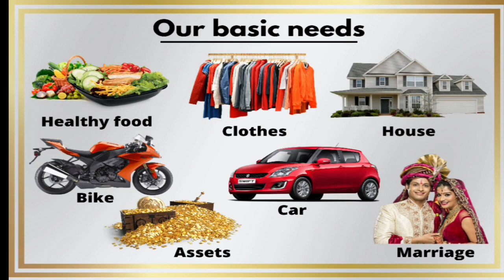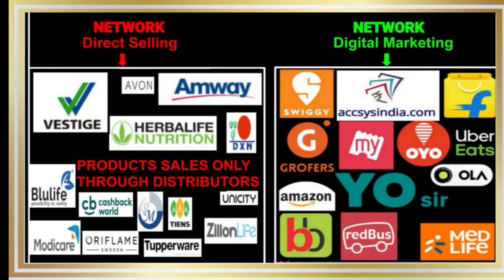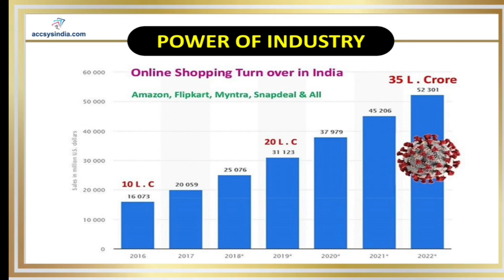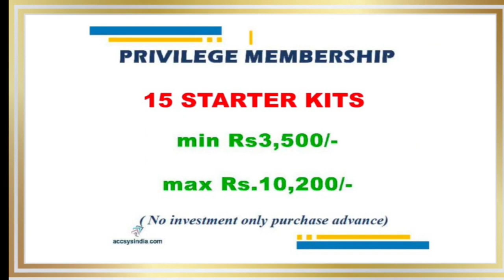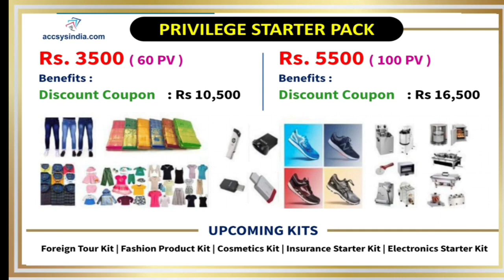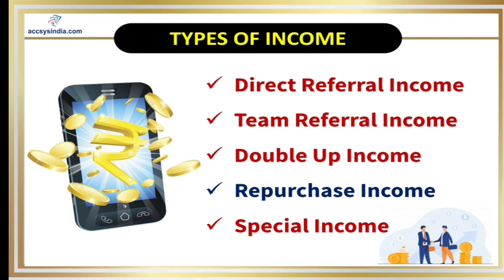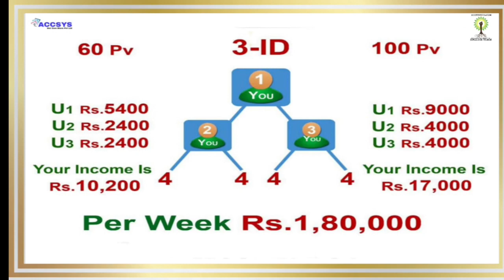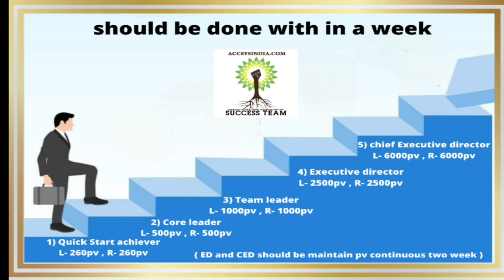Accsys india| Business Plan| Presentation Tamil By.Mr Kamalesh CED